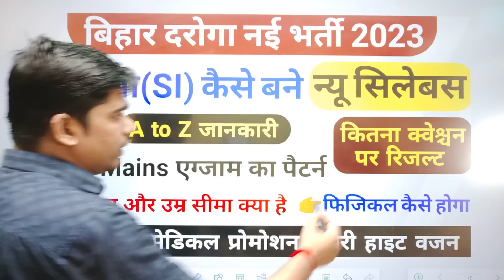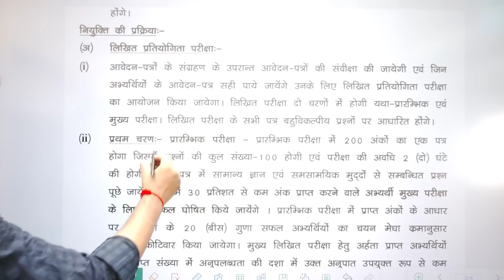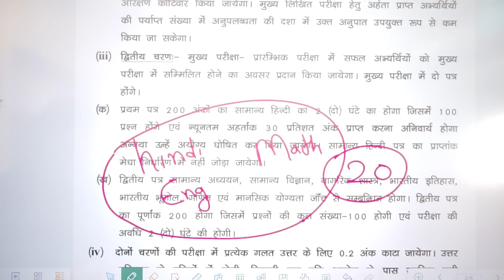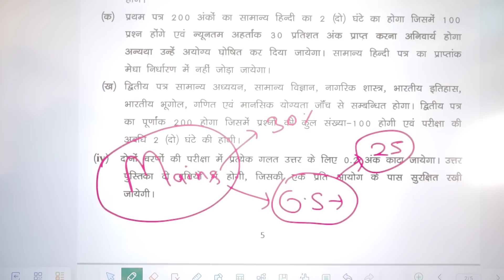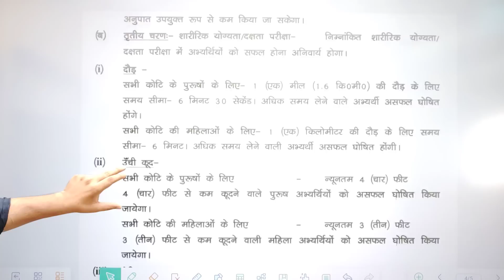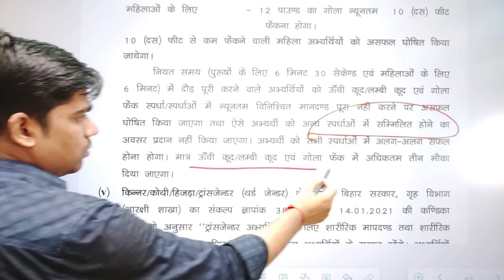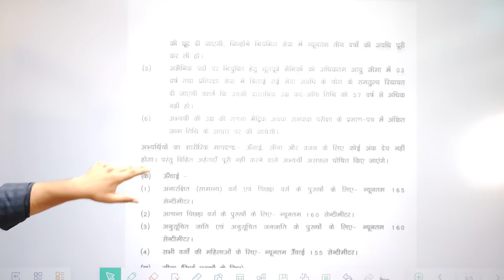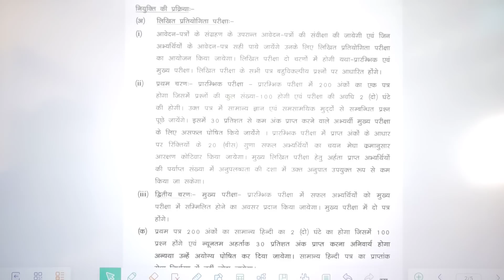बिहार दरोगा एक बार में कैसे निकाले | bihar si syllabus | bihar daroga ki taiyari kaise kare,pattern